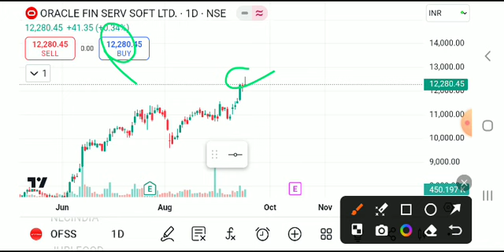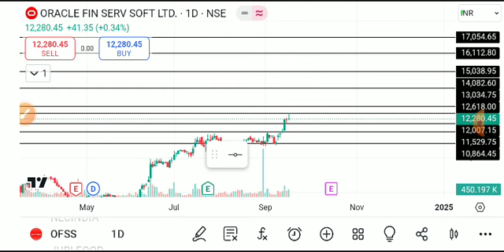ofss share latest news today, ofss share target, ofss share latest news, ofss share news